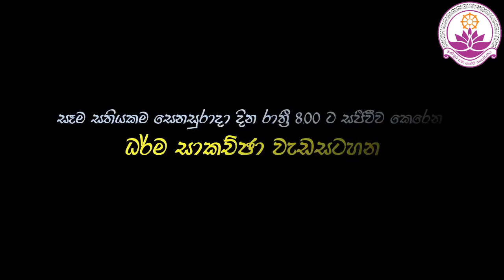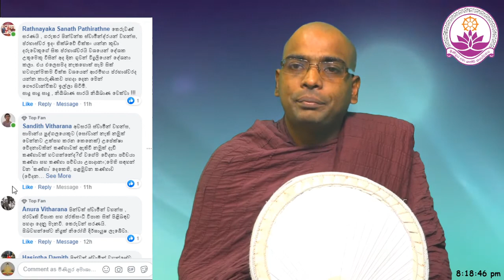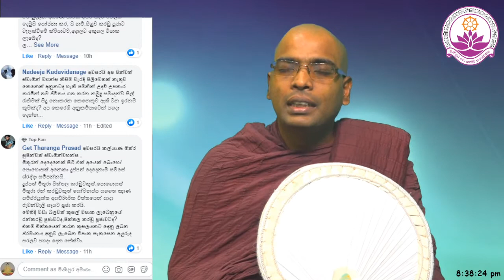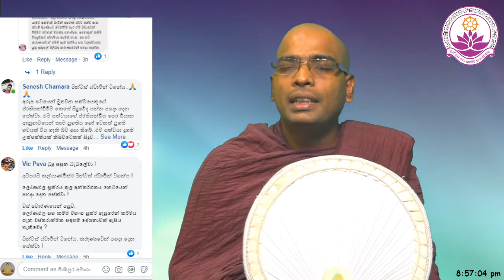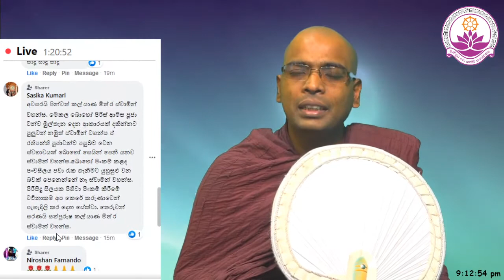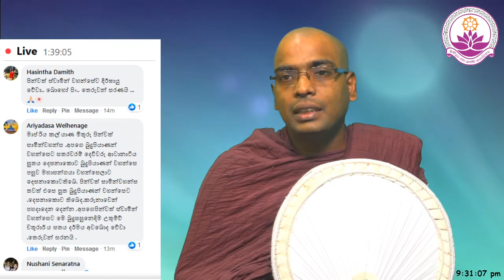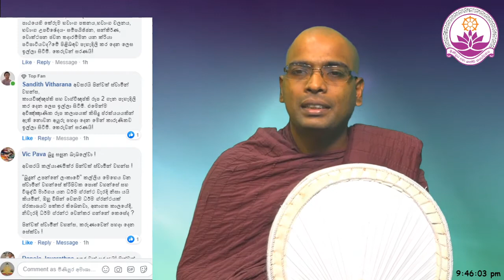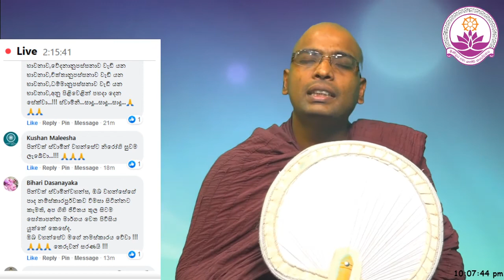සජීවී ධර්ම සාකච්ඡාව 21 වන වාරය - Facebook Live